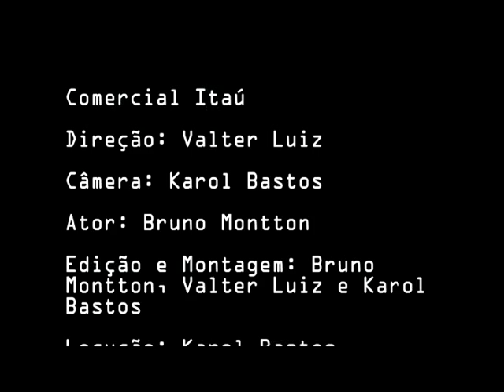03 Bruno Motta, Karolina Bastos e Valter Luiz